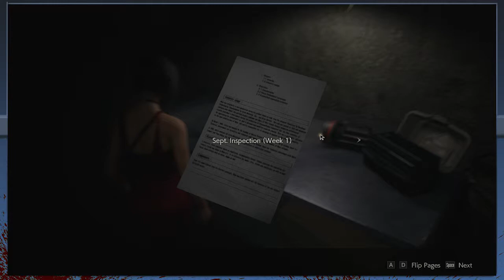Resident Evil 2 Remake | Leon(A) - Part 7 | Spy in the red dress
The mystery of why Racoon's sewers are so fancy has finally been solved.